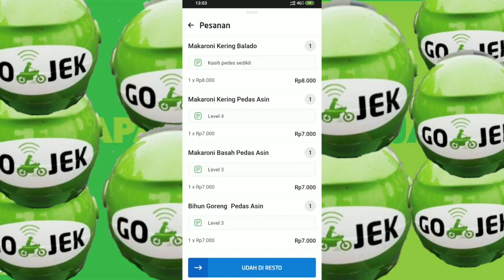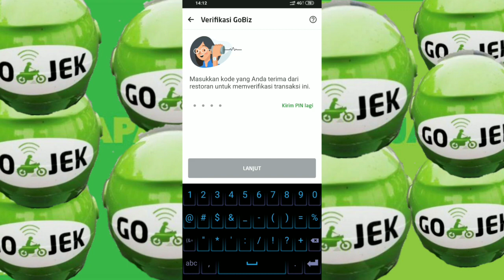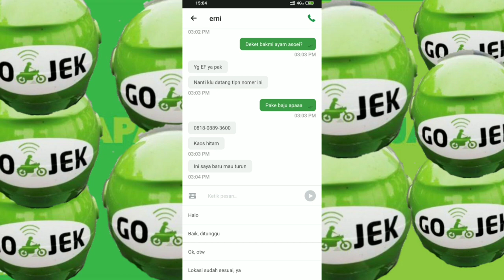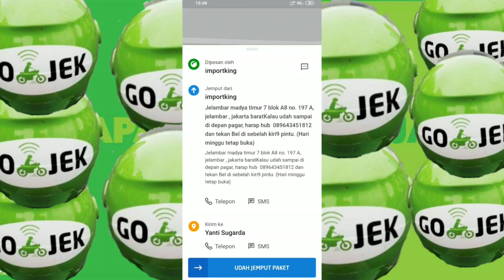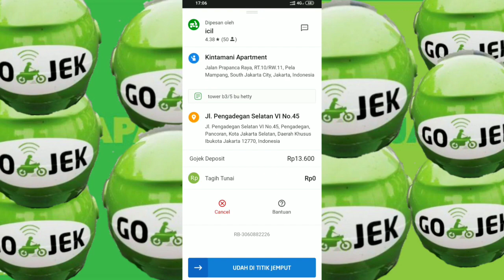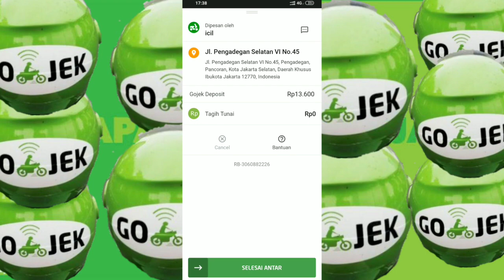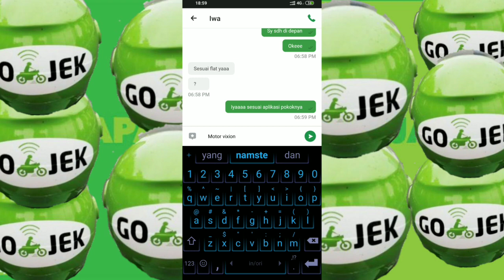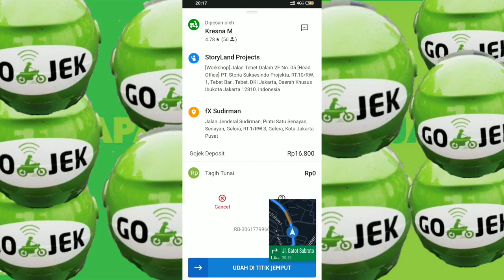SUSAHNYA TUPO(TUTUP POIN) - GOJEK INDONESIA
video ini hasil narik saya 2 bulan yang lalu.
semoga video ini bisa berguna untuk kalian para ojol dan yang ingin menjadi ojol. supaya mikir untuk menjalankan pekerjaan ini